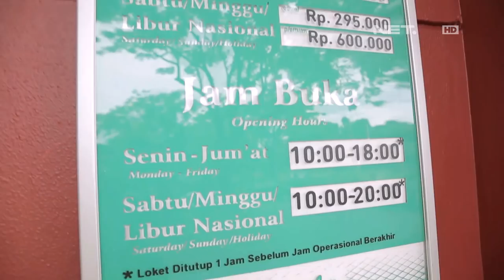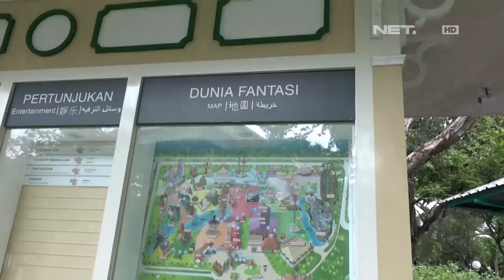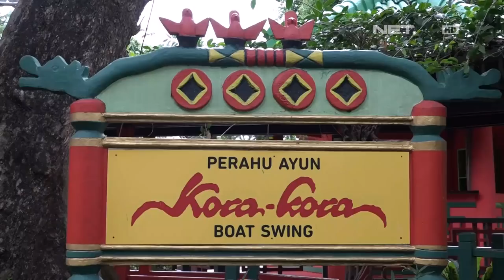Berbagi Rizki - Impian Gila Para Fans Iky 1/3